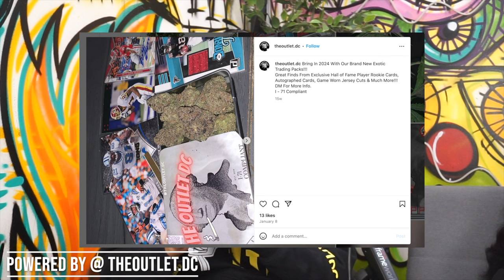MEN WANT THESE 5 THINGS | 2 GIRLS 1 TACO PODCAST (ep. 02)